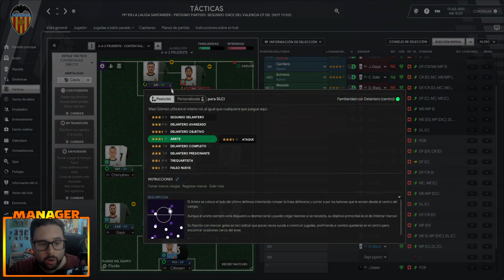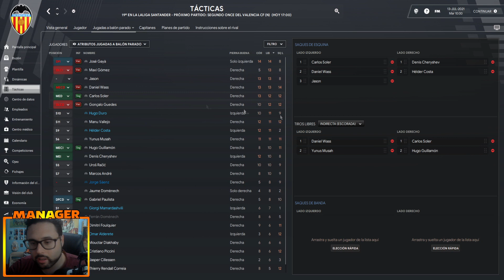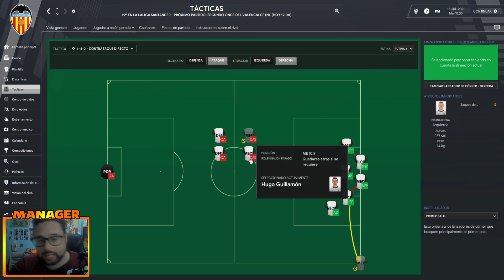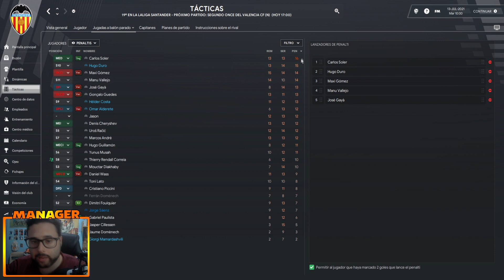Tocamos las Tácticas del Equipo e Individualmente! | Football Manager 2022 2# Dictadura Meriton